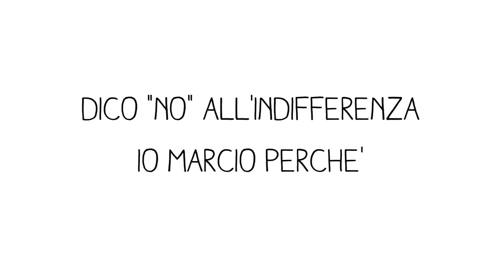marcia per la pace - spot 1